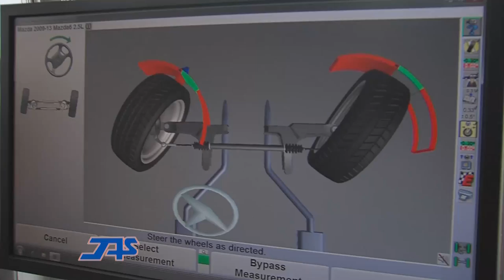Panther Sports Talk, February 19th, 2014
Recap of the recent road contests for EIU Men's Basketball with Head Coach Jay Spoonhour, plus a look ahead to Thursday's game Belmont and Monday's home game against Chicago St.  Also, a feature on Senior Janelle Prisner of EIU Tennis.  And the show concludes with highlights from EIU Basketball games at Lantz Arena during the month of February.